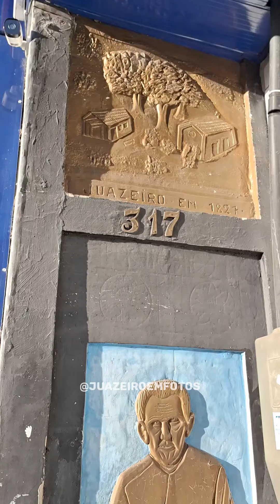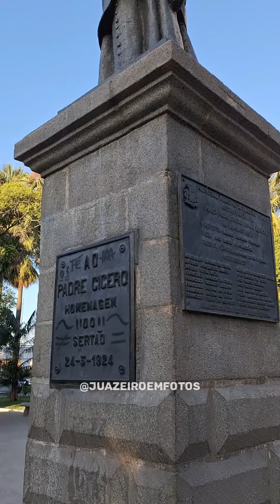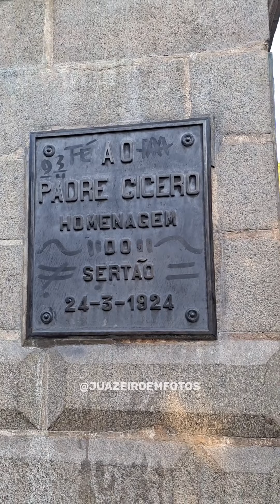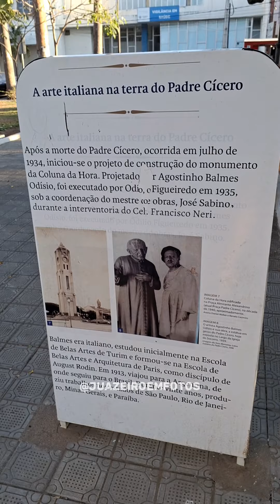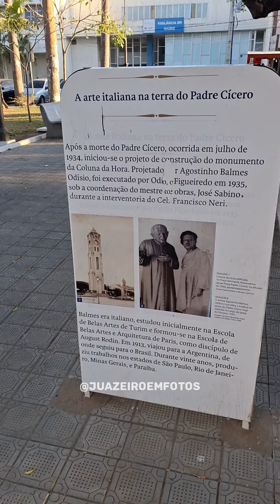Praça Padre Cícero em 08 de Setembro de 2023.